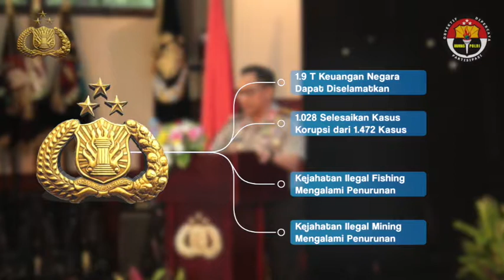Kinerja Polri Tahun 2017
Kapolri Jenderal Polisi H. Muhammad Tito Karnavian, Ph.D paparkan hasil kinerja Polri sepanjang tahun 2017

jumlah kejahatan sepanjang tahun 2017 menurun 23 persen dibandingkan tahun sebelumnya.

Jumlah kejahatan pada 2017 berada di angka  291.748 kasus itu menurun ketimbang tahun 2016 yang berjumlah 380.826 kasus.